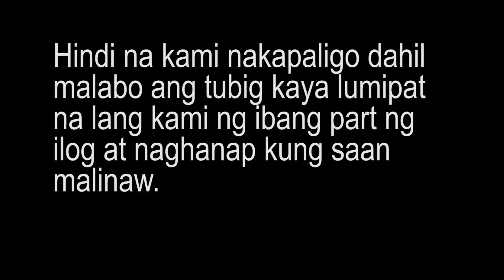NALIGO KAMI SA ILOG ||THE BEST CHILDHOOD EXPERIENCE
We visited Tatay's Salambaw and we swam in the river. It's Faher's Day so it's Salambaw Day. (June 21, 2020).
The best childhood experience we had was swimming in the river near our house. few steps away from our home in Nueva Ecija, Philippines. When we were young we always had fun in the river. That is why i want my children experience this. The river where we visit every now and then is still flowing. Hope this will last for the next next generation.. Please save marine life. Please save our river and seas. The people in our barangay earn a living through fishing in this place. They can catch Tilapia, Ayungin/ Lukaok , Imelda, Pangasius, Catfish, Bulig and other kinds of fish.